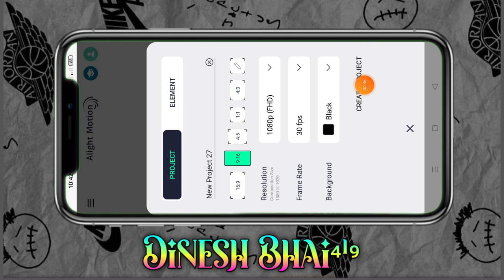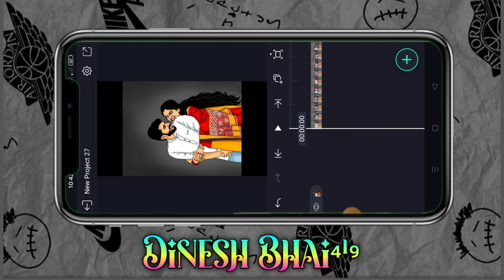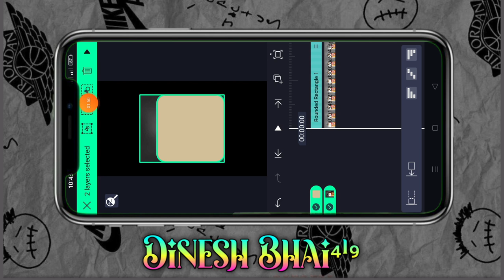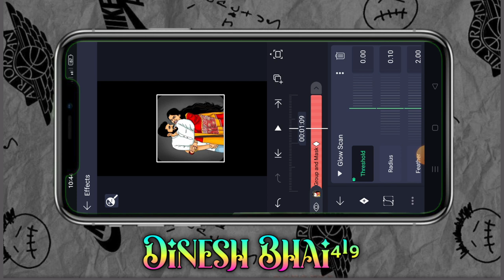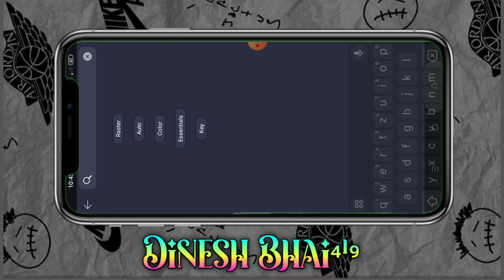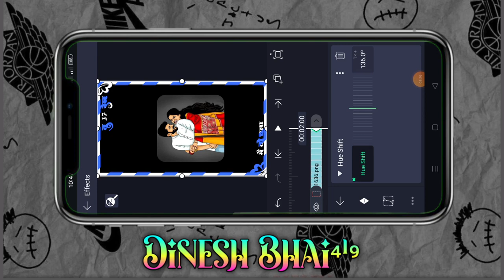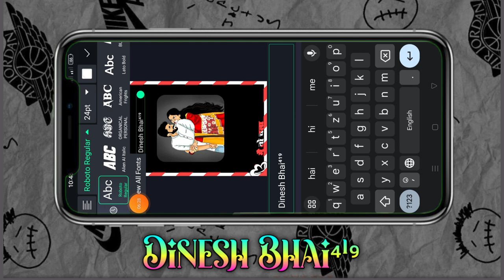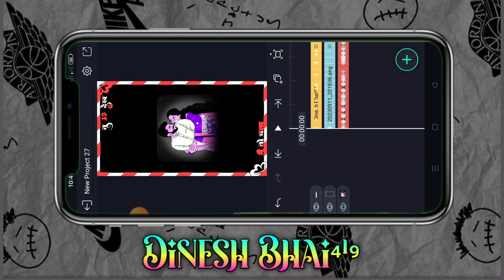तू 17 देख मै तो चला ईस बॉर्डर पियजी के साथ न्यू विडीयो एडीटिंग आदिवासी टेटस वीडियो एडिटिंग